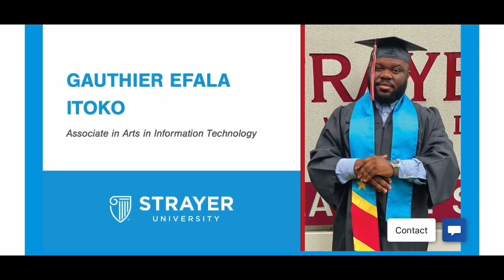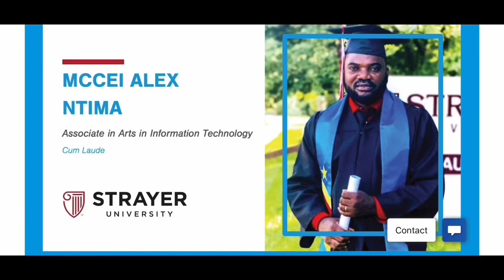Werrason: CyberSecurity Engineer McCei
Gratuitement pour être informé à chaud et suivre les analyses de la musique congolaise et ses différents leaders. Pour la promotion de vos activités d’ audiovisuelles, émissions, interviews et marketing veuillez nous contacter